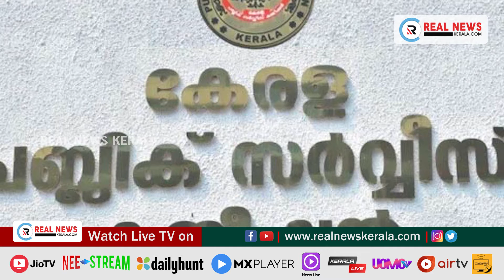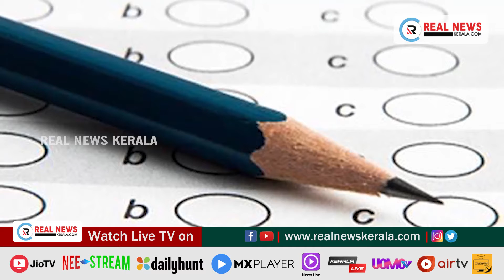പ്രധാന വാർത്തകൾ (03.08.2021)| Real News Kerala